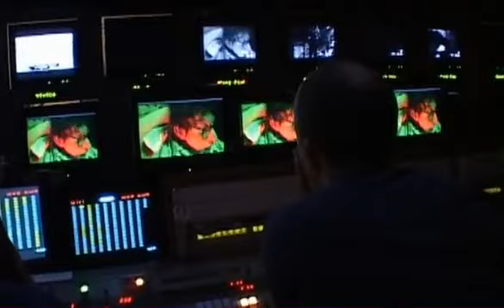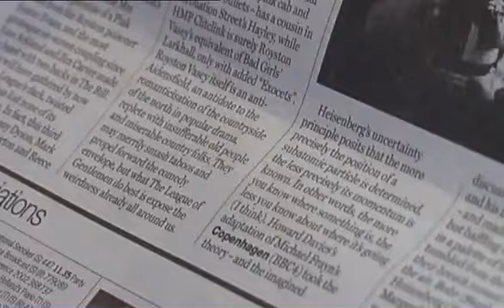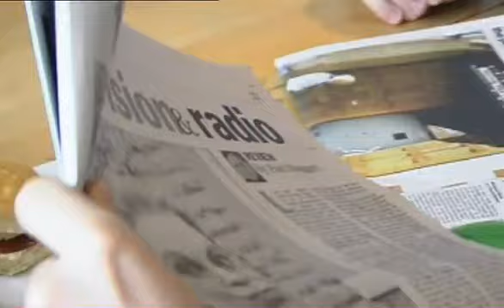Making of League of Gentlemen Series III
The genius convoluted climax to Series 3 of the cult and acclaimed League of Gentlemen was shot on location on 4 grey days in West Yorkshire in 2002.

One of the best jobs I've worked on.  Crew constantly in stitches.

Clapper/Loader Chris Greenwood (CanCam)
Focus Puller Steve Smith
2nd Unit Focus Puller Rich Bevan
Camera Operator Jane Rousseau
DoP Rob Kitzmann
Director Steve Bendelack

Duisberg anyone?